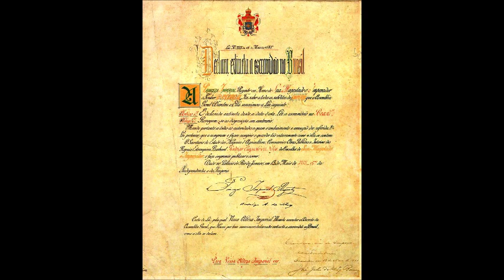A verdade sobre a Lei Áurea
Nesse vídeo iremos analisar se o que nos é ensinado nas escolas sobre a Lei Áurea é verdade. Será que foi pressão inglesa sobre o Brasil que fez a Princesa Isabel assinar tal lei ? Será que o Império não fez nada para inserir os ex-cativos à sociedade ?

Fonte: CARVALHO, José Murilo de - D. Pedro II, Companhia das Letras, 2007. Páginas: 132 a 138. e 189 a 194.

Pessoal, extremamente importante assinar, divulgar e compartilhar isso. Essa é a chance que temos para mudar o regime de governo. São necessarias 20 mil assinaturas